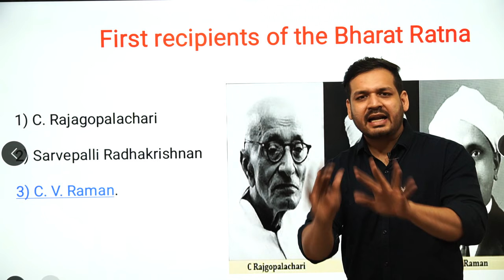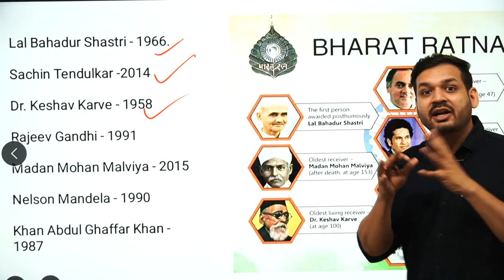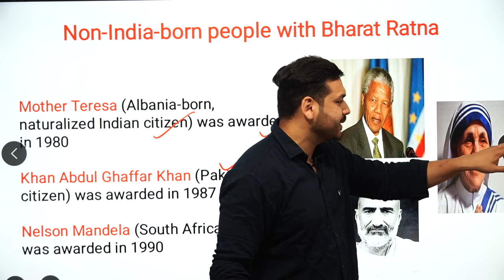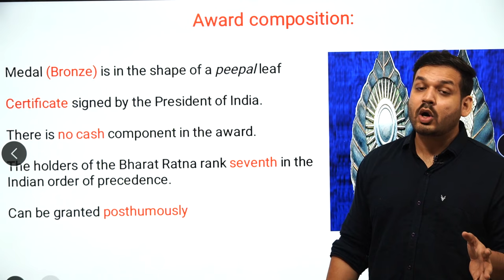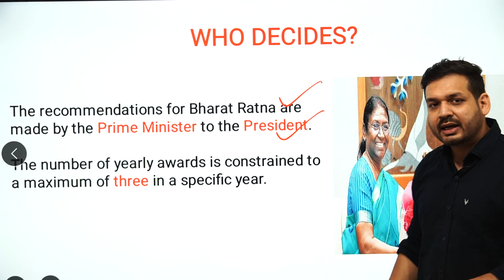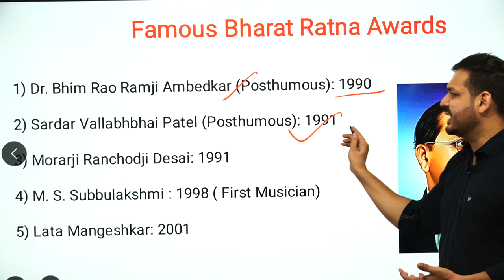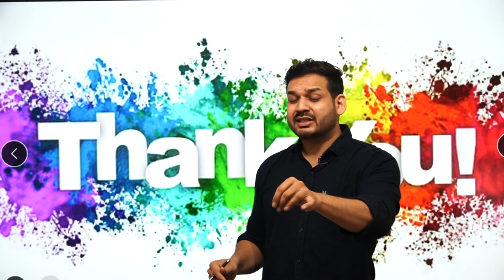Bharat Ratna | Highest Civilian Award | General Knowledge | By Dewashish Sir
1. Open Google Chrome
2. Type web.classplusapp.com in the address bar
3. Enter ORG Code MHMCF
4. Enter Mobile Number
5. Enter the OTP
6. Go to Store Tab and choose the Course you want to study
Easy!!